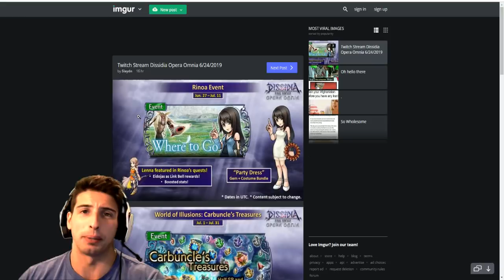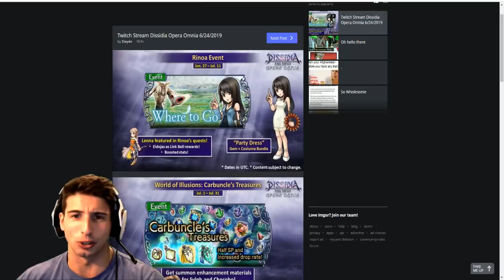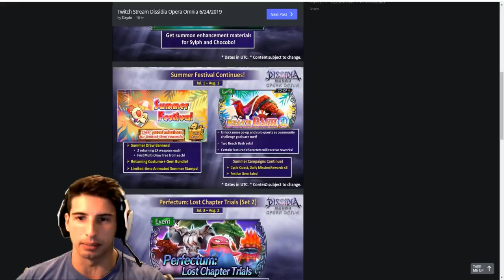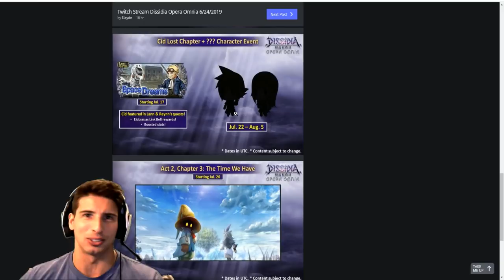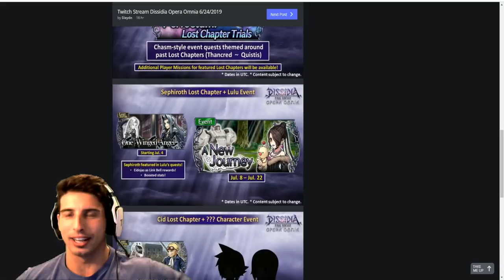Rinoa & Sephirtoh Real SOON !!!! - [DFFOO] - Dissidia Final Fantasy: Opera Omnia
Thank you to Slaydn on reddit for all the info.

Rinoa Event Quest - Where to Go
Sephiroth Lost Chapters
World of Illusions - Carbuncle's Treasures
Summer Festival Continues
Perfectum: Lost Chapters Trials
Lulu Event - A New Journey
Cid Lost Chapters
Lann & Reynn's Quests
Act 2, Chapter 3: The time we Have